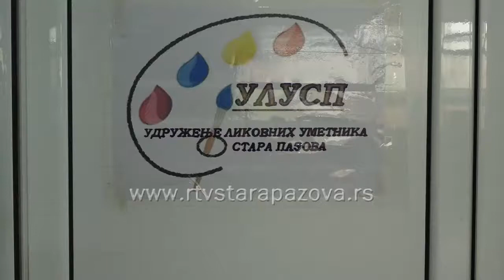ULUSP Konačno u svojoj prostoriji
ULUSP je u godini svog jubileja  - 4 decenije postojanja konačno dobilo svoju prostoriju. Polovinom jula su se uselili u kancelariju u prizemlju Bele zgrade na Trgu dr Zoran Đinđić u Staroj Pazovi.